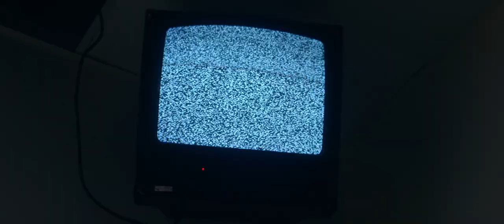Trauma Center (2019) Official Trailer